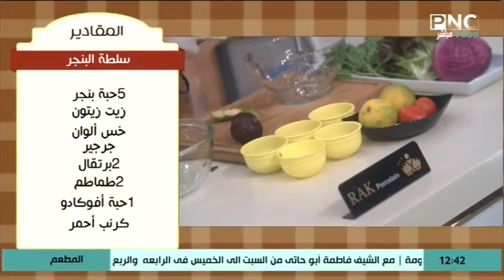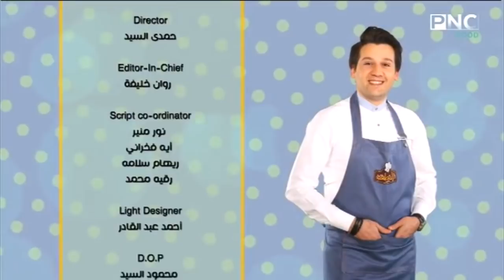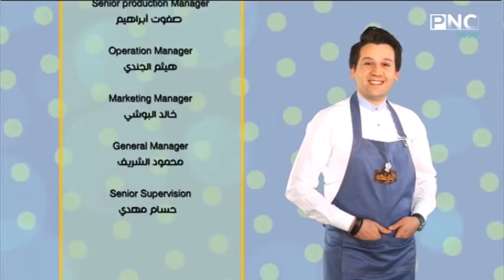المطعم مع الشيف محمد حامد | تشيكن باربيكيو - بطاطس بالجبنة الكريمي - رقاق طري باللحمة - سلطة البنجر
المطعم مع الشيف محمد حامد | طريقة عمل تشيكن باربيكيو - بطاطس بالجبنة الكريمي - رقاق طري باللحمة - سلطة البنجر
حلقة برنامج المطعم - الاحد 3 نوفمبر 2019